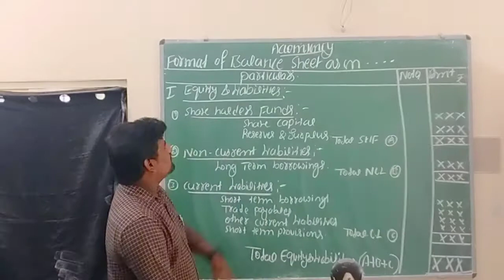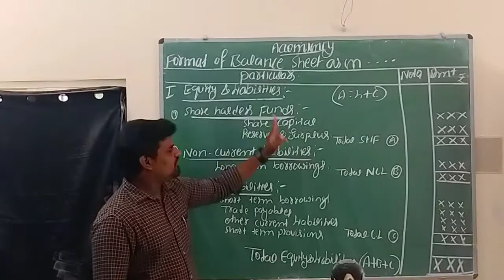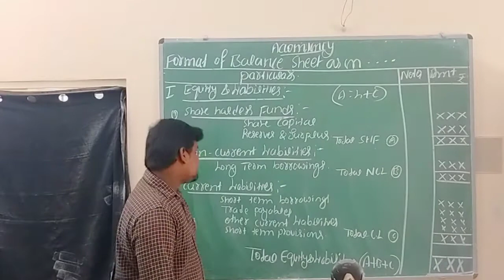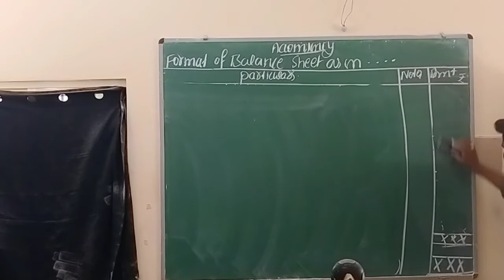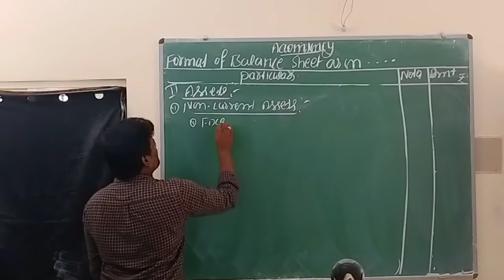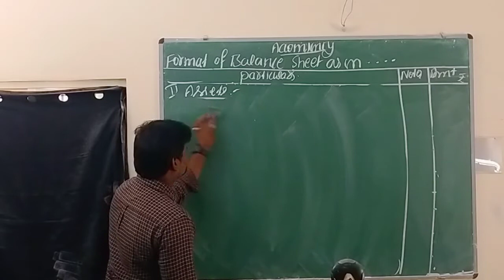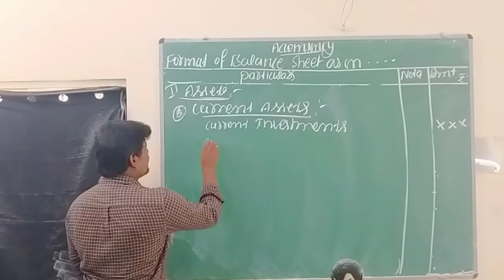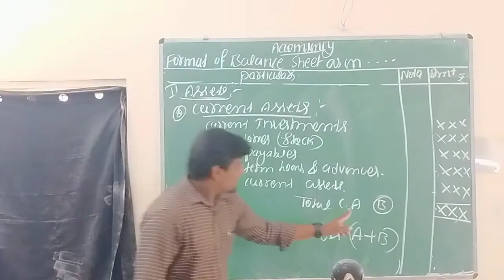Format of Balance sheet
Financial statements of a company